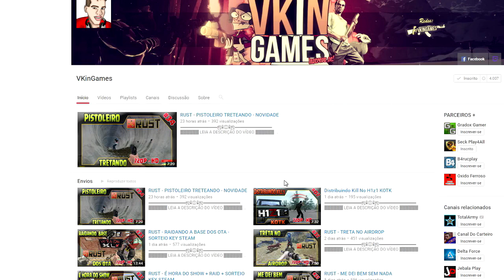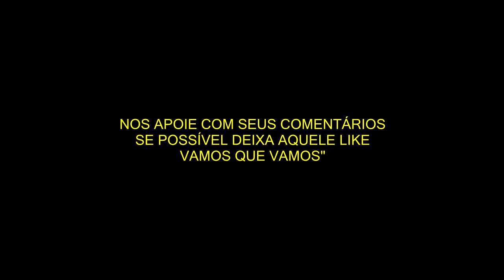RUST - BATTLE ROYALE POTENCIAL DA SEMI-AUTO